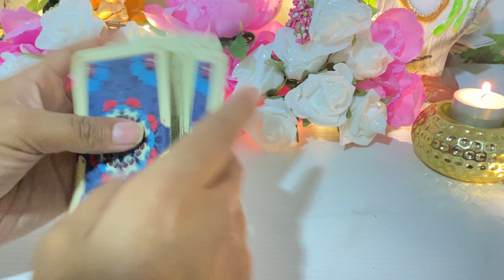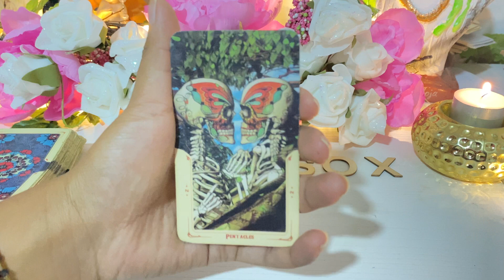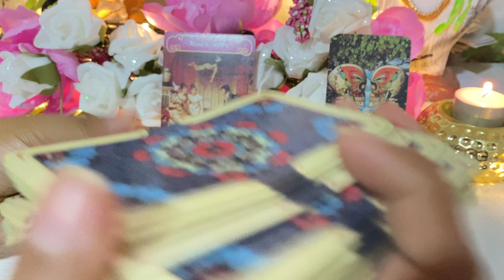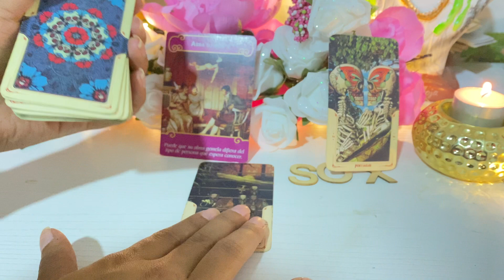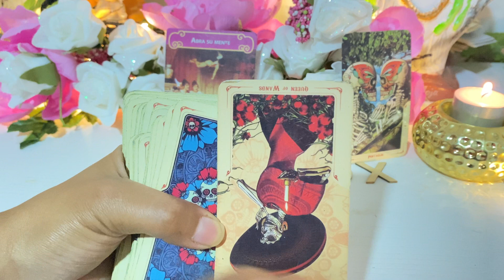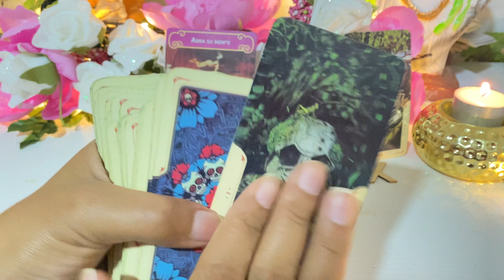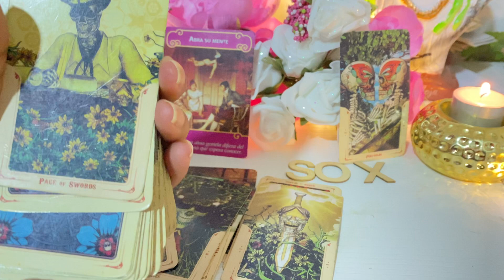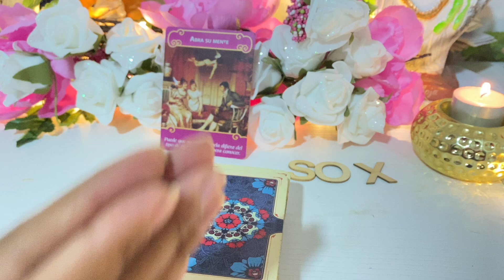VIRGO, INCREÍBLE! 😱 QUE BONITA SORPRESA LA QUE TE DARÁN QUIEN MENOS ESPERAS | TAROT MAYO VIRGO ♍️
Tarot virgo
Virgo tarot
Tarot Mayo
virgo tarot Mayo
Virgo 2022
Virgo Mayo